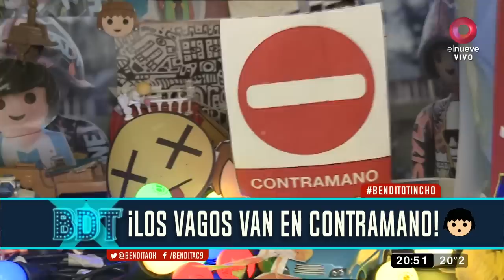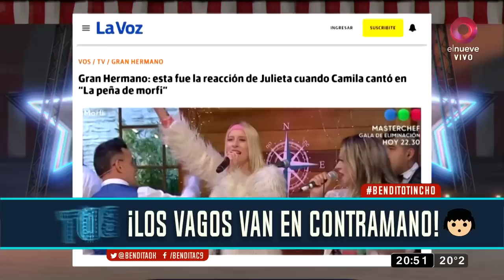¡Los ex Gran Hermano no pegan una!: recrearon su coreografía en televisión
Este domingo los ex Gran Hermano sorprendieron con su visita en La Peña de Morfi y recrearon la coreografía que hicieron dentro de la casa en un desafío. Los ex participantes del reality bailaron al ritmo de "Con Calma", pero se ve que le falta alguna que otra clase de baile.